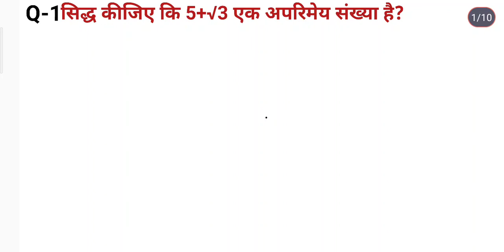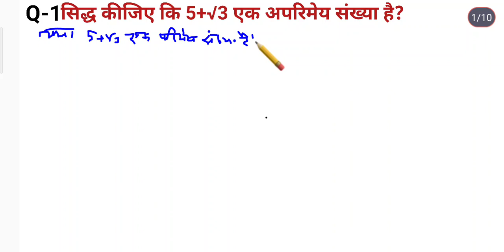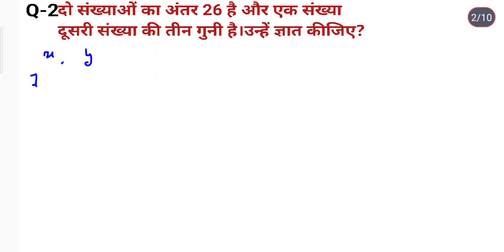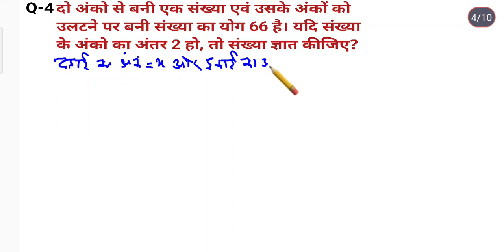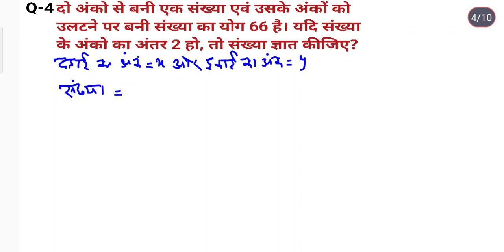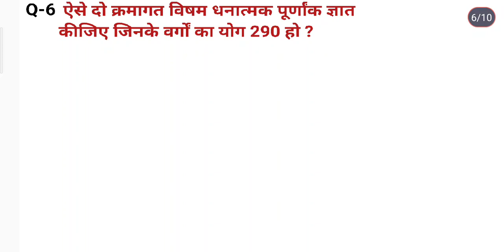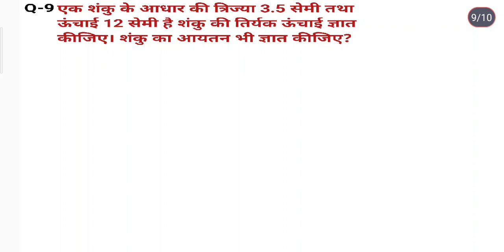Class 10th math Most Important Question for UP Board Exam 2024